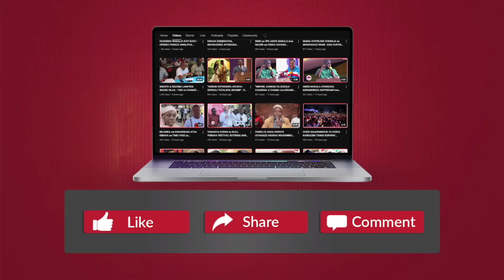SUMAIYA MIAKA 13 ASOMA QUR'AAN MVUA IKINYESHA AKIIWAKILISHA TANZANIA - NI MBELE ya RAIS SAMIA...